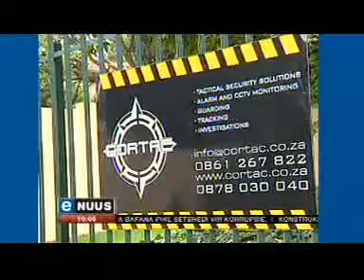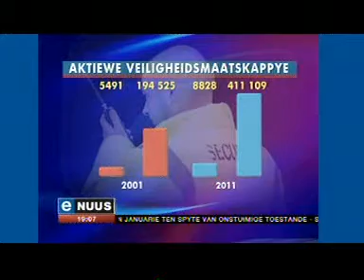Solidariteit - Gee dit Terug-veldtog op e-Nuus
Solidariteit begin ŉ veldtog vir belastingkortings op veiligheidsverwante dienste, hierdie veldtog staan bekend as die Gee dit Terug-veldtog (Give it Back Campaign). E-Nuus berig daaroor op 13 Februarie 2013. Besoek of vir meer inligting.